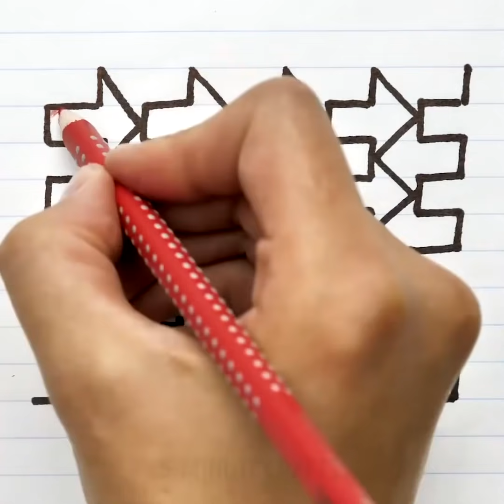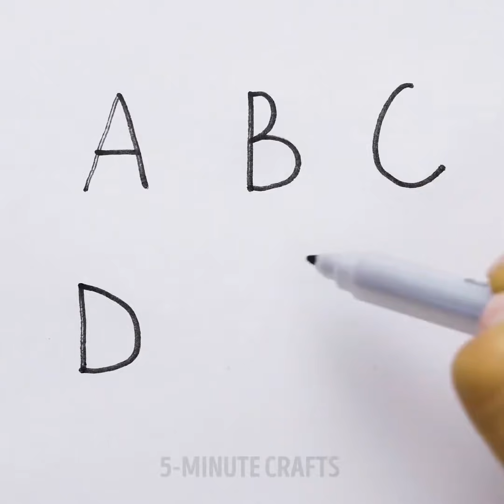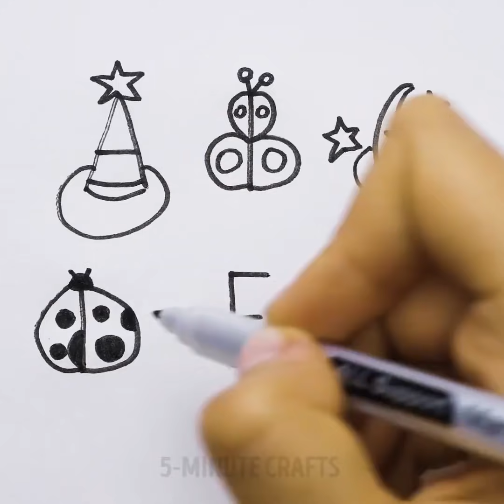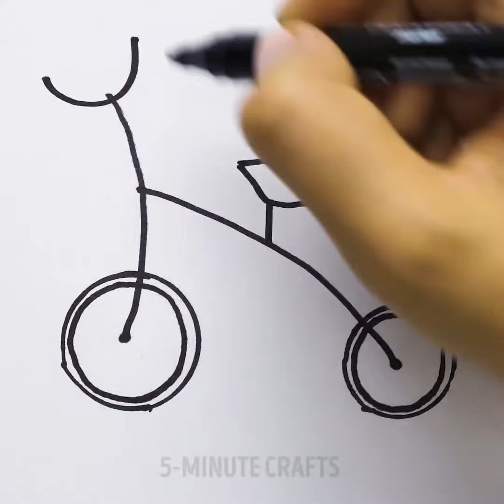14 ANTI-STRESS DRAWINGS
ART OF ANTI-STRESS

Stress has become an inevitable part of our lives and we all know that stress can cause countless health issues. The first thing all should do is to reduce our stress levels, but this is way easier said than done.
One of the easiest and most satisfying ways to reduce the level of stress and anxiety is drawing. The main reason to choose drawing as anti-stress technique is that it could calm you down in different ways. For example, the drawing will help you to distract from negative thoughts, release emotions. Sometimes all we need is to clear our minds and focus on creating.
Have you ever caught yourself making random doodles in the margins of a page? Most of us do it to take a break from hard work. We draw without worrying about talent or the quality of the final product, just to relax. That is the main goal of art therapy. Art therapy is also a way to encourage creativity and reduce stress. Zentangle as a type of art therapy consists of a series of repetitive strokes — straight lines, curves, and dots drawn on a small square of paper. You do not have to be an artist to enjoy the benefits of Zentangle art, just feel the benefits of the therapeutic, meditative ritual of the creative process. Moreover, try Zentangle art to create beautiful birthday cards for your friends and family.
As a bonus, you will find the simplest and most creative way to draw animals, dress, and people.
Some kinds of ornament drawing will bring you back to your school days but we have a few surprises for you!
Look through the list of arts and pick out your favorites or you may just want to use them all!

TIMESTAMPS:

00:06 Zentangle art
06:06 Fun art
07:19 I love you
08:28 Braids
12:28 Fast way to draw animals